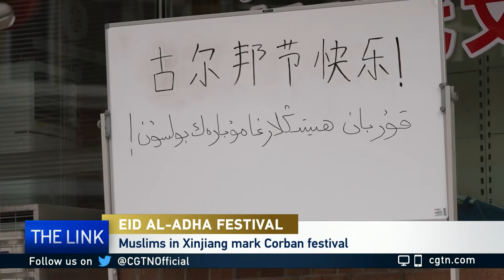Muslims in Xinjiang mark Corban festival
Chinese Muslims in Xinjiang Uygur Autonomous Region are marking Eid al-Adha, which is known as Corban in many parts of Asia. Let’s take a look at how Muslims and even non-Muslims here fully enjoy the festivities.